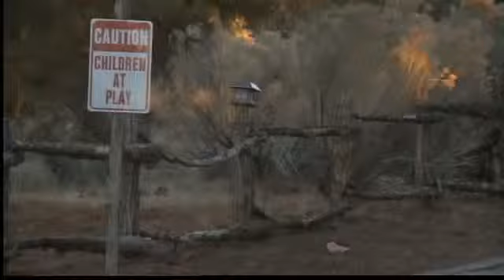Police identify victim, suspect in fatal shooting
Police identify victim in fatal shooting